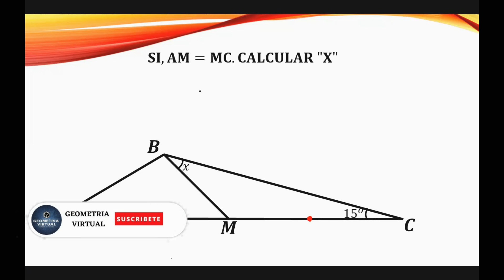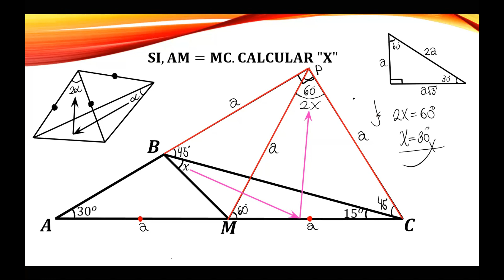TRAZO AUXILIAR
PROBLEMA DE TRIANGULOS CON TRAZO AUXILIAR